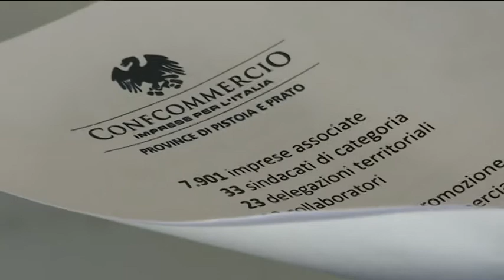Elezioni Regionali, le richieste di Confcommercio ai candidati: primo incontro con Eugenio Giani